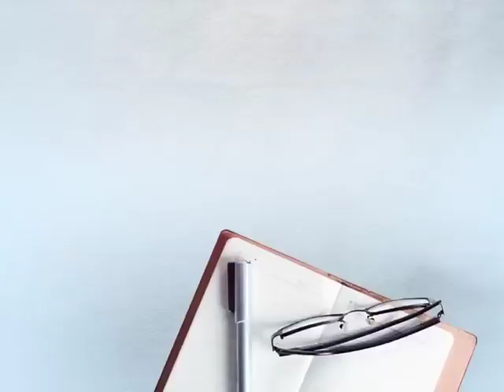ਸੁਖਬੀਰ ਬਾਦਲ ਨੇ ਸੁਨੀਲ ਜਾਖੜ ਨੂੰ ਉਸ ਦੇ ਪਿੰਡ 'ਚ ਜਾ ਲਲਕਾਰਿਆਂ !